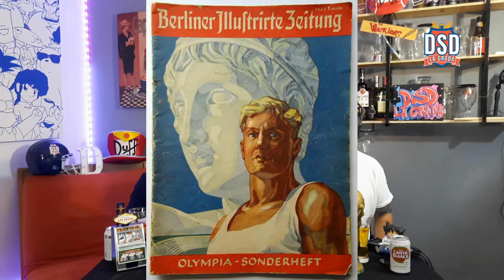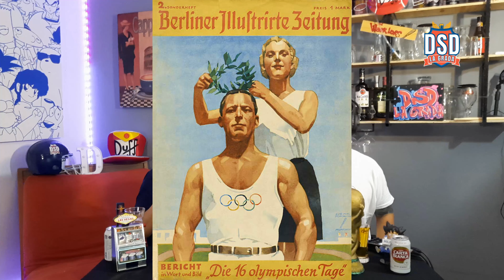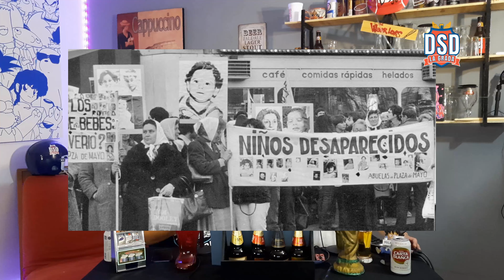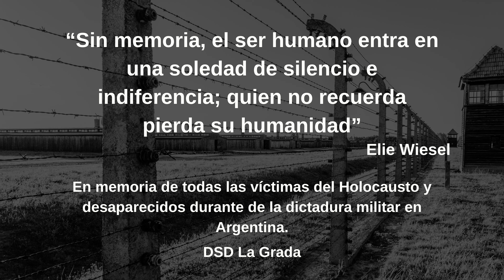Los juegos de Hitler y un mundial de la dictadura, Argentina 78.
Hay momentos en la historia, que sobresalen por hermandad, alegría y unión que generan.
Pero existe la parte oscura, y es que a pesar de ser eventos que rompen fronteras, la parte “política” detrás de estos eventos, no siempre es la ideal, y manchan el propósito y espíritu de las competencias.

Te traeremos una serie de 3 episodios, sobre la historia oscura detrás de algunos de los eventos deportivos más importantes que se realizaron.

¿Conocías su historia?
Pero lo más importante aquí es tu qué opinas.
¿Conocías alguna de estas de estas historias?
O peor, ¿sabes de algún pasaje oscuro detrás de tu disciplina favorita?

DSD La Grada, de la banda para la banda